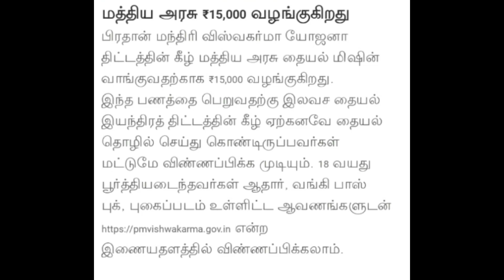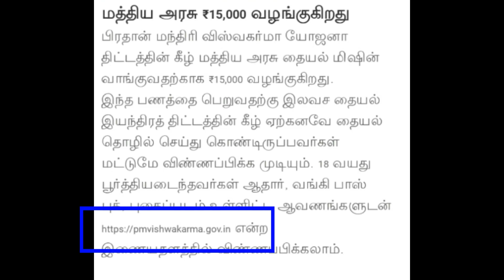இலவச தையல் மிஷின் | Free sewing machine scheme details in tamil Online apply details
Free Tailoring scheme details and online apply last dates are explained here.must watch very useful.